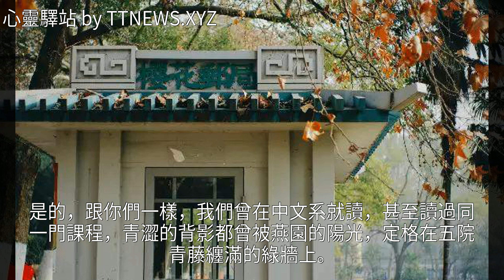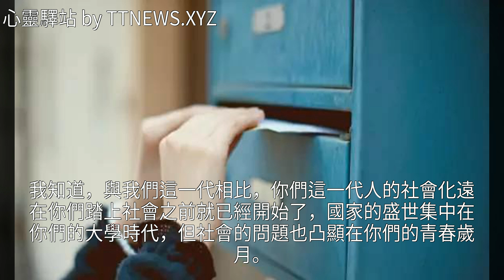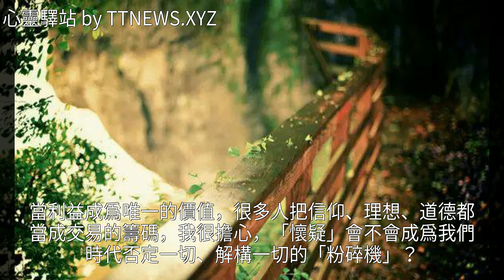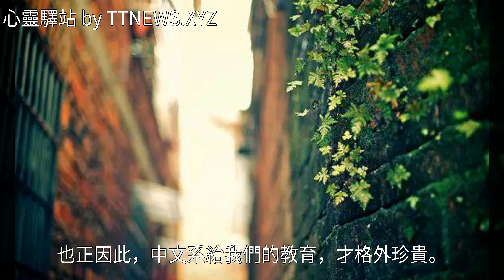現職副省級女幹部在北大演講：我唯一害怕的，是你們已經不相信了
現職副省級女幹部在北大演講：我唯一害怕的，是你們已經不相信了現職副省級女幹部在北大演講：我唯一害怕的，是你們已經不相信了大學 北京大學 詩經 楚辭 梁漱溟